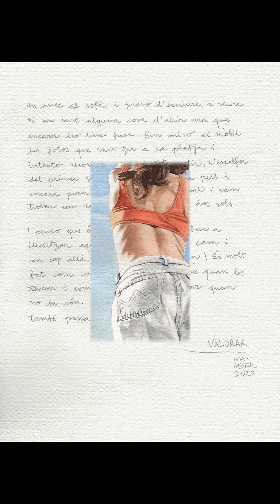EXPOSICIÓ PETITES REFLEXIONS. Visita virtual.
Visita a l'exposició de MoOntserrat Abril a l'espai Arteca de la Biblioteca de Palafrugell.